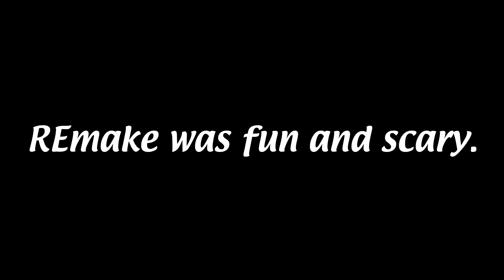Ace Plays: Resident Evil 5 Part 13:THEIR SENSES ARE WEAK!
And so is my Mouse.